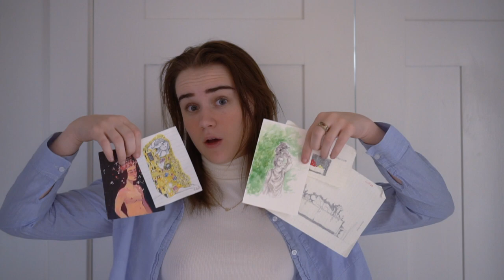Yourselfie (NYU Tisch Film Intro Application) (2020) (ACCEPTED)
i swear to god people edited whole masterpieces with  their intro videos and i literally filmed and  edited mine in the same night UH if you're watching this and you're in the class of 2024 hello please be my friend